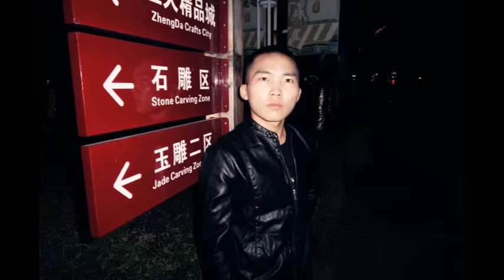Jincheng Zhang - Positive (Official Audio)